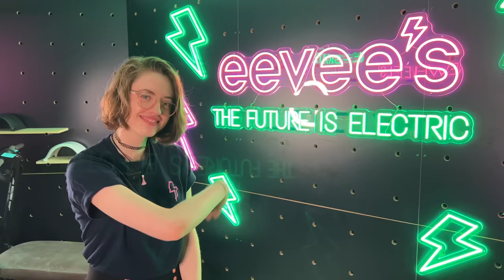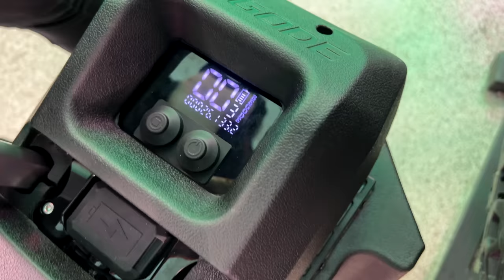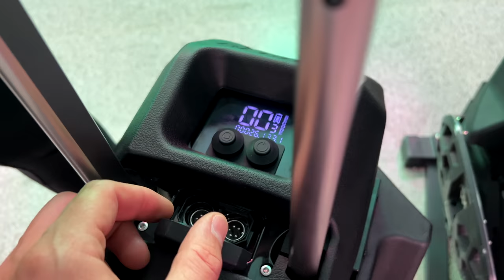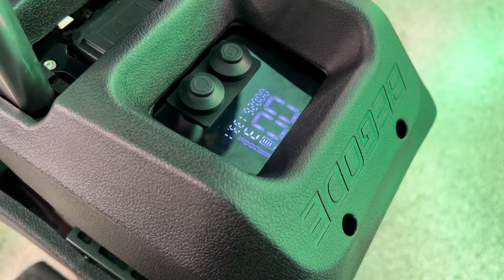Begode T4 EUC Review feat. Monocat Kate & Electric Dreams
eevee's is back already to bring you a first impressions review of the Begode Tesla T4 electric unicycle this time with Monocat Kate and Jack from Electric Dreams. We cram a lot into this 30 minute video so sit back and enjoy our thoughts on the fun-sized Begode T4 EUC.